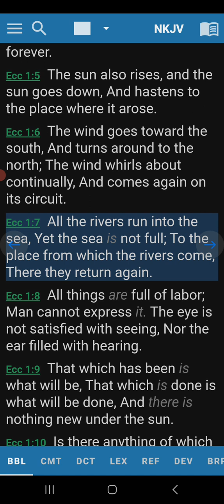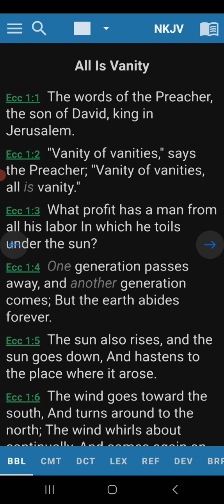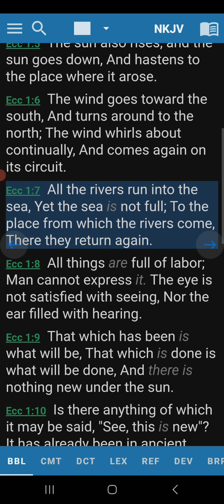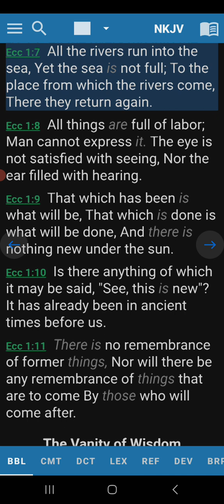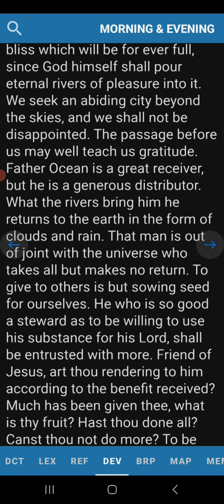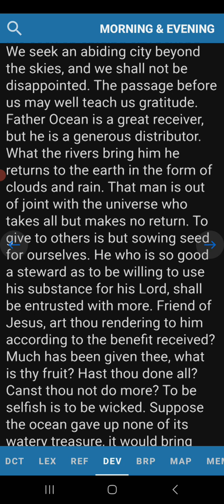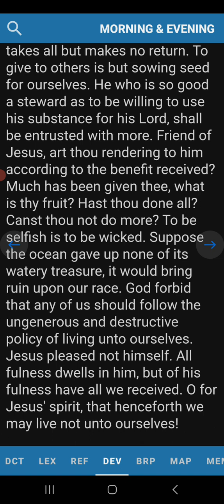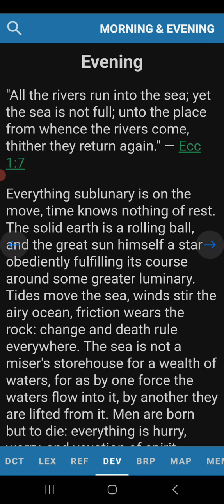Evening Devotion Ecclesiasties 1:7